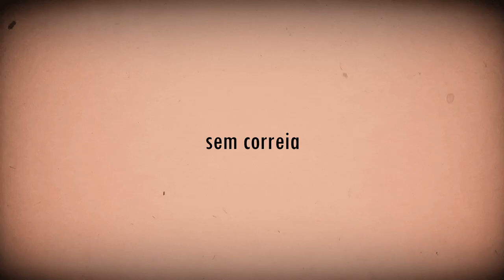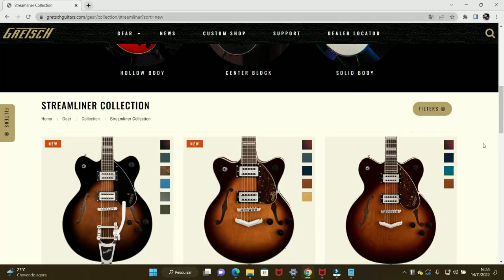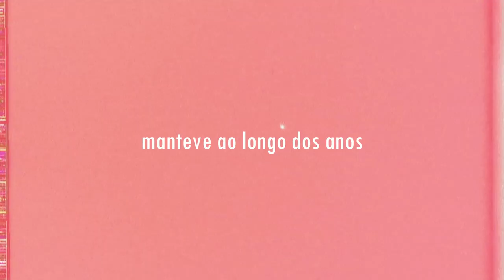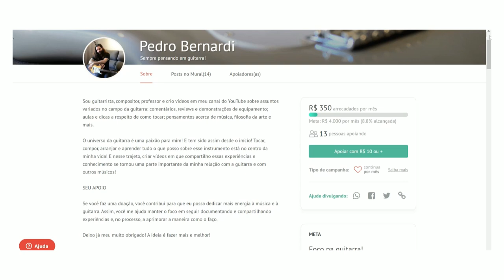Toquei uma GRETSCH pela primeira vez e agora PRECISO DE UMA!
Gretsch é um tipo especial de guitarra! É outro som, outro visual, outra experiência! Toquei uma pela primeira vez, emprestada, e agora não quero mais devolver! Nesse vídeo conto como foi isso e explico porque acho que elas deveriam ser muito mais conhecidas!

0:00 - descobrindo as Gretsch
1:00 - gente famosa usando Gretsch
2:56 - que Gretsch é essa?
3:48 - os sons do EXEMPLO 1
4:41 - falando sobre os captadores Filtertron
5:50 - EXEMPLO 2 - captador da ponte
6:18 - o captador do braço e EXEMPLO 3
7:01 - uma observação a mais sobre os captadores e EXEMPLO 4
8:14 - alguns detalhes a mais
8:59 - por que as Gretsch são menos lembradas?
10:48 - recomendação, opiniões e um plano
11:31 - por fim...